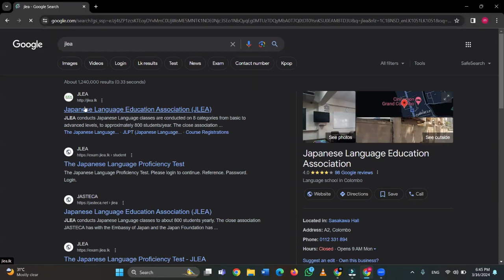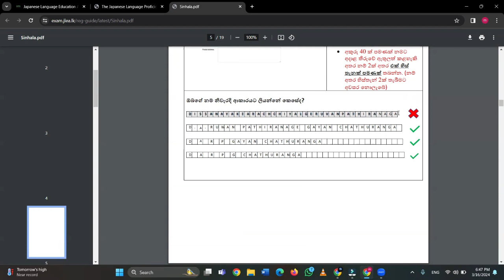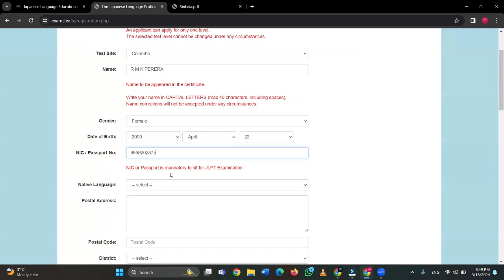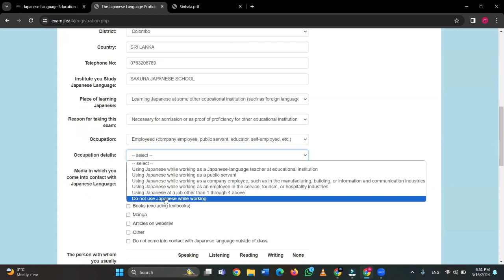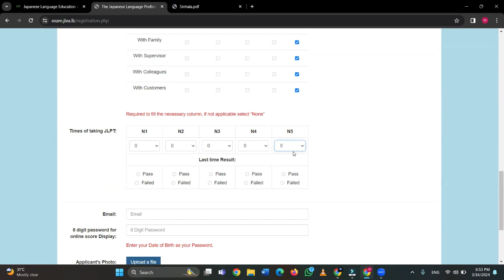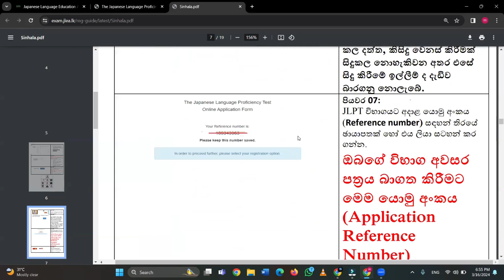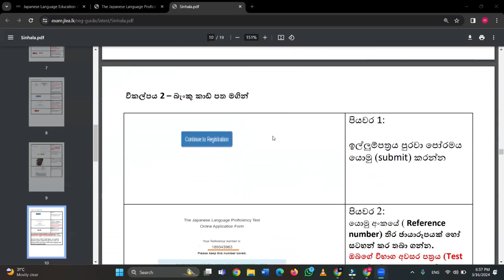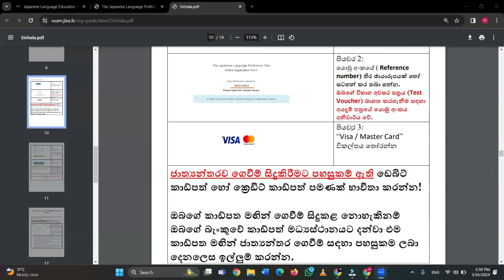How to apply JLPT in Sinhala | JLPT විභාගයට apply කරමු | JLPT register online in Sinhala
Note - බැංකු කාඩ්පතෙන් payment කිරීමට පෙර card එක හිමි බැංකුවට කතා කොට international payment එකක් කිරීමට අවශ්‍ය බව පවසා international payment unlock කරගන්න.

වැඩි විස්තර - සසකාවා මධ්‍යස්ථානය 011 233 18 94 (සතියේ දිනවල 9.00 am to 3.00 pm දක්වා පමණි)